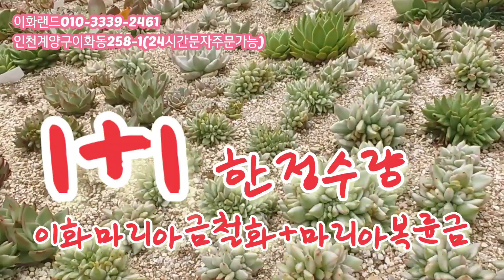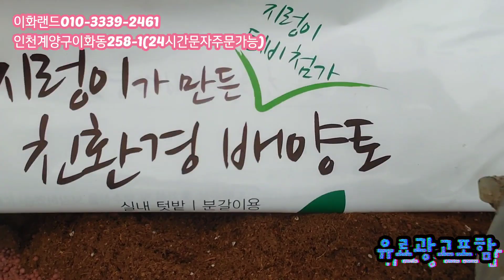특집/5.6.13.16.20.21.22판매완료 이화랜드010-3339-2461